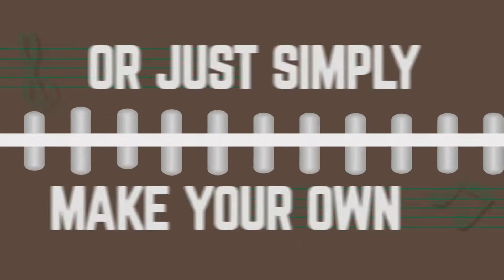Spotify Motion Graphics advertisement (Fan Made)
Did This for my showreel..
All this is done in Adobe Photoshop and after Effects..

Credits:
song - Elephant
Artist - Tame Impala
Writers - Jay Watson, Kevin Parker
Licensed to YouTube by - UMG (on behalf of Universal Music Australia Pty. Ltd.); ARESA, Abramus Digital, LatinAutor - PeerMusic, CMRRA, ASCAP, BMI - Broadcast Music Inc., Sony ATV Publishing, BMG Rights Management (US), LLC, LatinAutor, and 15 music rights societies